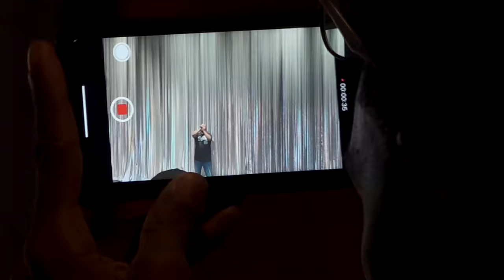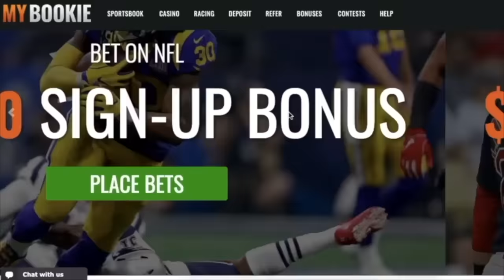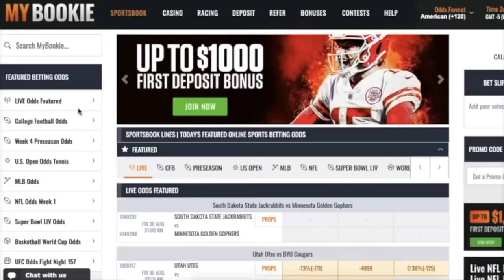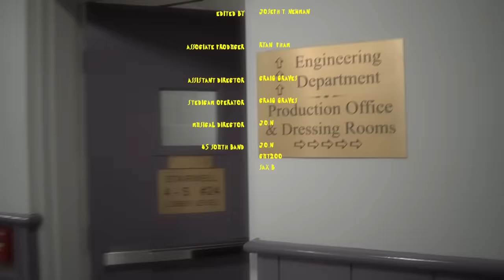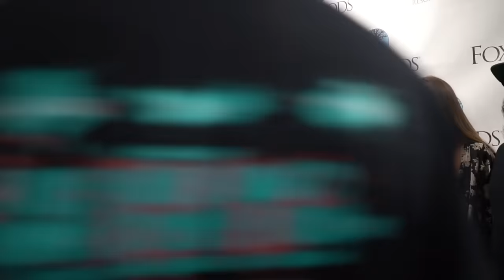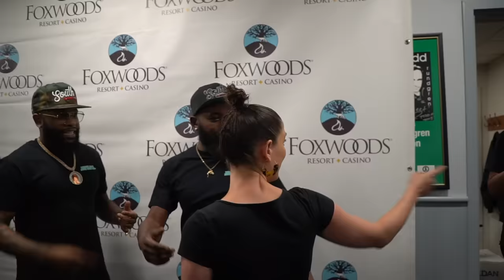The 85 South Show Live At The Casino Comedy Special Show #001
The coldest podcast travels to the Foxwoods Resort and Casio in Mashantucket to bring the people together for laughs! DC Young Fly, Karlous Miller and Chico Bean deliver a hilarious show full of non stop roasting, cold freestyle bars and a whole lot of comedy!